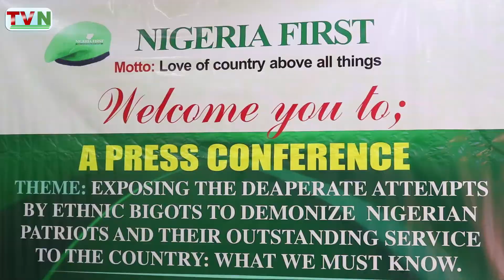Group warns against smear campaigns targeted at Buratai, other patriots that served Nigeria